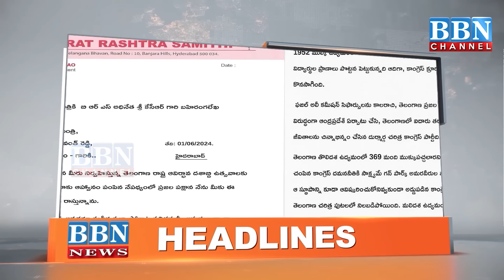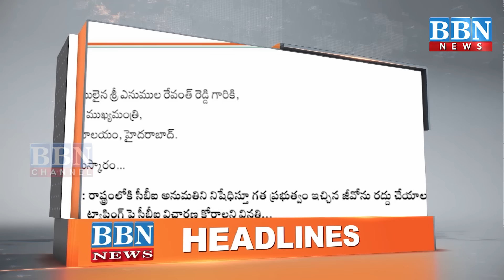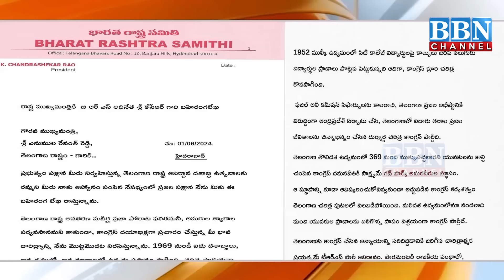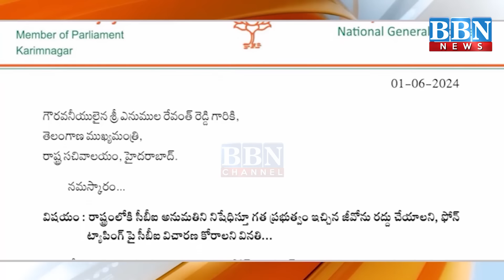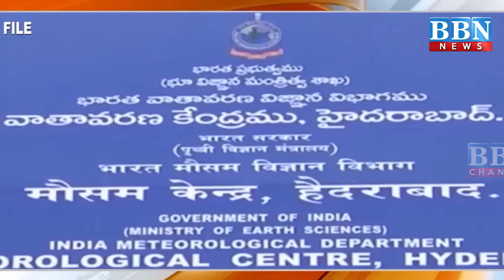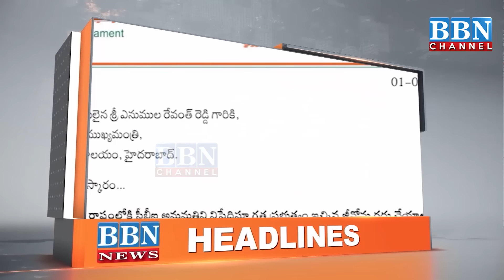NEWS BULLETIN | 1st June 2024 | BBN NEWS